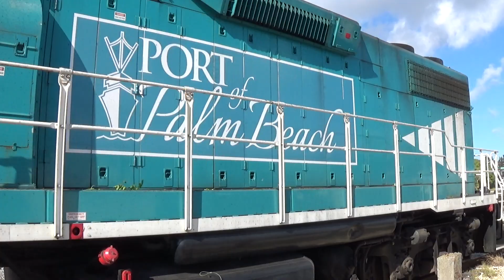Port of Palm Beach Switcher [GP38-2] with a GREAT HORN!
PPB Switcher lines up to get its cut of Intermodal recently dropped of by FEC train 121.